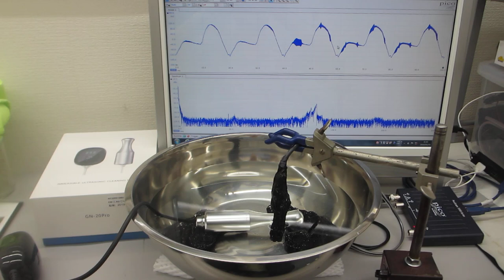ポータブル超音波洗浄器を利用した音響流制御実験（超音波システム研究所）